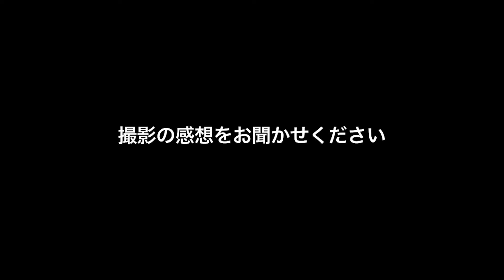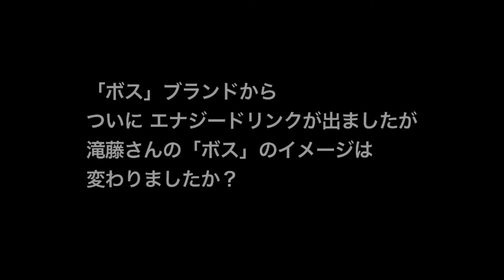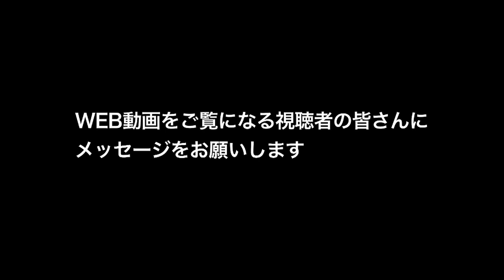宇宙人ジョーンズ、ビル壁を全力でダッシュ！！ ハリウッド映画さながらの“ド派手アクション”に滝藤賢一も仰天！？ ‹サントリー アイアンボス› 新WEB動画 『いつもと違う』篇＋メイキング&インタビュー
サントリーは、ストレス社会で働く30～40代に向けて、GABA配合のエナジードリンク「サントリー アイアンボス」を3月17日(火)から新発売。
それにともない、ハリウッド俳優トミー・リー・ジョーンズさん扮する宇宙人ジョーンズの「地球調査シリーズ」最新作として、滝藤賢一さんが登場する新WEB動画『宇宙人ジョーンズ・いつもと違う』篇を、3月17日(火)から公開。

WEB動画では、「コーヒーじゃダメなときに。」というキャッチコピーのもと、宇宙人ジョーンズが全編に渡ってド派手なアクションを繰り広げるという、いまだかつてないスリリングなストーリー。

物語は、とあるオフィスで得意先との会議に遅刻しそうになった会社員のジョーンズが、同僚役の滝藤賢一さんに見送られながら、 部屋の窓ガラスを突き破る場面からスタート。
ビルの4階から外へ飛び出したにもかかわらず、まるでスーパーヒーローのように華麗なポーズで着地してみせたジョーンズは、すぐさま通りかかったタクシーのルーフにしがみつくも、走行中のアクシデントによってまさかの落下。
果たしてジョーンズは無事、約束の時間に間に合うのか、ハラハラドキドキの展開が続く！

空中ダイブやタクシーでサーフィン、高層ビルの壁をスイスイよじ登るカットなど、ハリウッド映画を彷彿とさせる迫力満点のアクションをはじめ、ジョーンズと滝藤さんの息ぴったりの掛け合い、いつもと違うキレキレのジョーンズに影響された滝藤さんが、初めて「アイアンボス」を飲むシーンなど、見どころ満載の作品に注目だ。

■アクション俳優“トミー・リー・ジョーンズ”が久々に復活！？
迫力のアクションシーンが目白押しの今回の作品。
缶コーヒーの「ボス」CMシリーズでは、喜怒哀楽をあまり表に出さない、クールな宇宙人を演じることが多いジョーンズさん。
エナジードリンクの「アイアンボス」を紹介する本作は“いつもと違う”がテーマだけに、ジョーンズさんは監督やスタッフと積極的にコミュニケーションを交わし、終始ノリノリで撮影。
ハリウッドでは『メン・イン・ブラック』をはじめ、数々のアクション映画で活躍しているジョーンズさん。
その経験を存分に活かした貫禄十分のパフォーマンスで、周囲の視線を釘付けに！